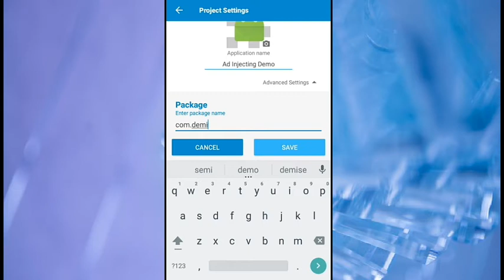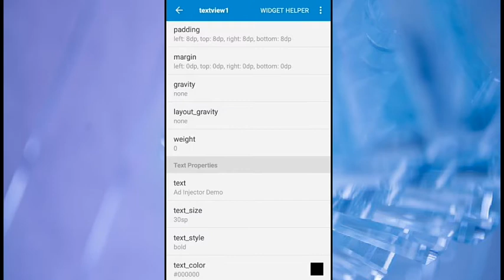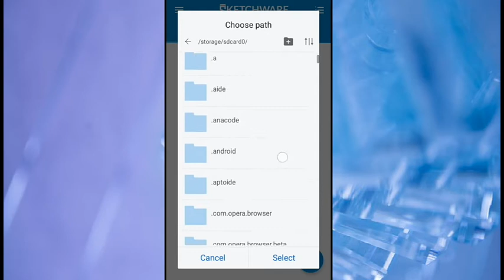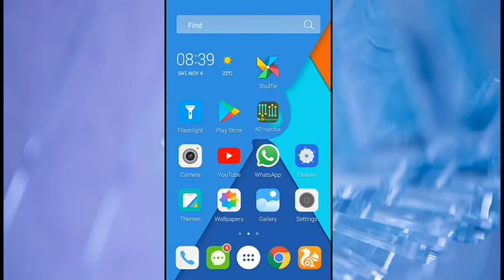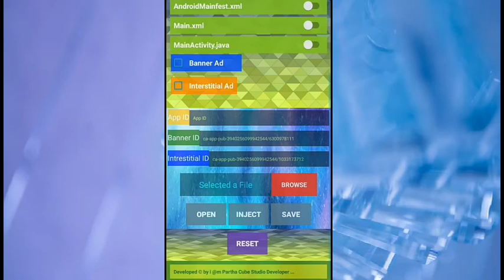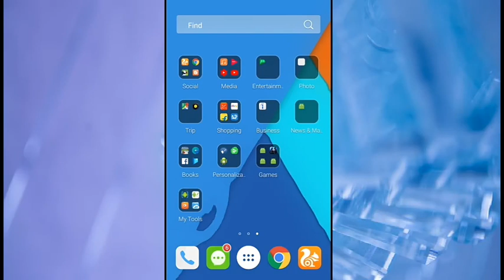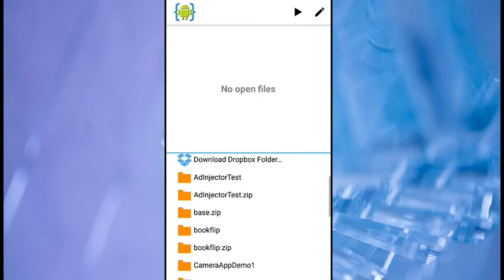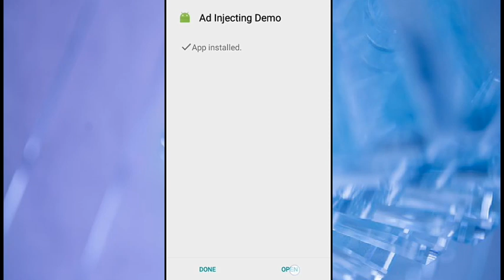How To Insert AdMob Ad In Your App Using Ad Injector App And AIDE ||Both Interstitial Ad & Banner Ad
How To Insert AdMob Ad In Your App Using Ad Injector App And AIDE ||Both Interstitial Ad & Banner Ad in Sketchware

By Developer Partha
develoverpartha